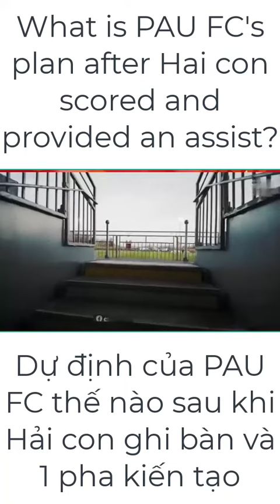Dự định của PAU FC thế nào sau khi Hải con ghi bàn và 1 pha kiến tạo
What is PAU FC's plan after Hai con scored and provided an assist?